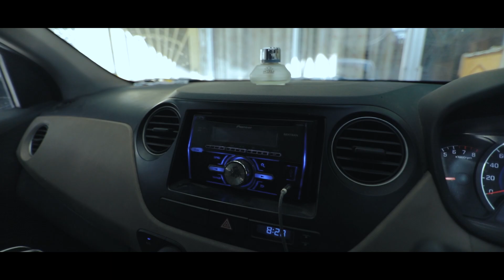DHARAMSHALA | VLOG 1 | MY FIRST TRAVEL VLOG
Here's  my first Travelvlog , this time i am travelling to dharamshala (Mcleodganj) after a very long time. After lockdown this is my first travelling with my family and a small try with vlogging .